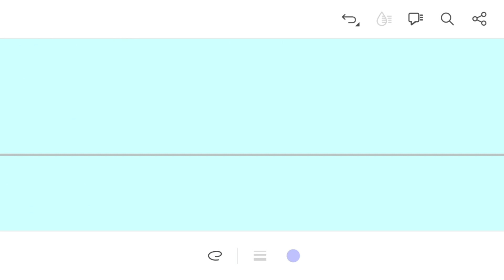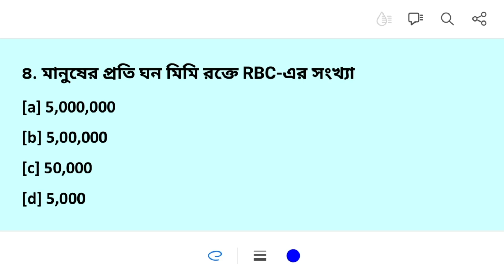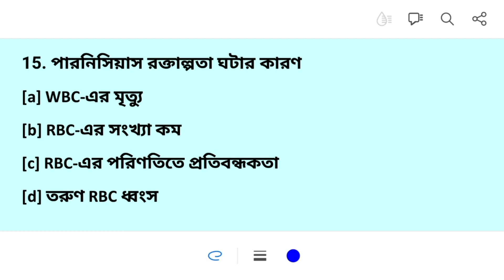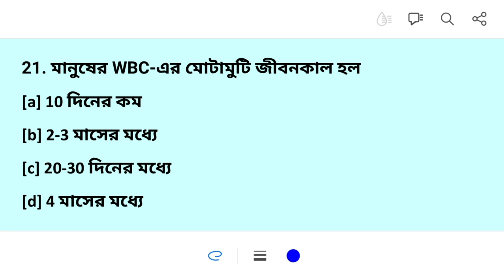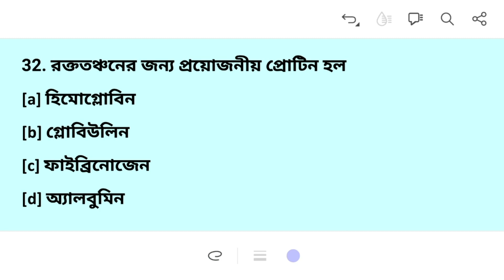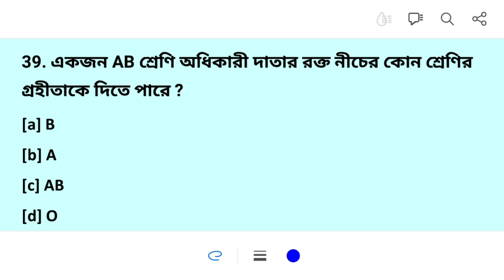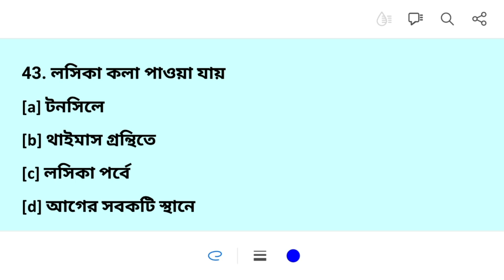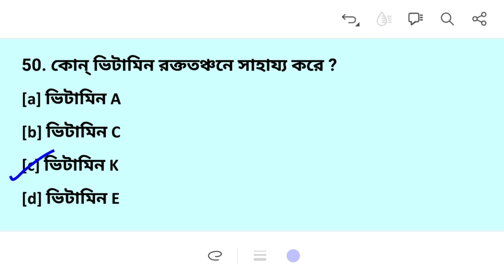Animal Physiology & Biochemistry 50 MCQs|Madrasah Service Commission MCQs | SLST IX-X